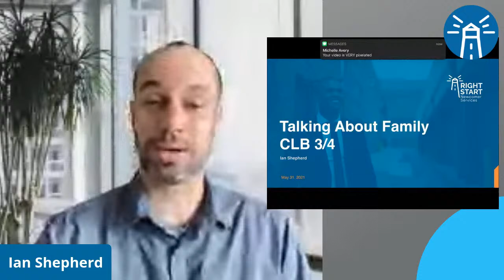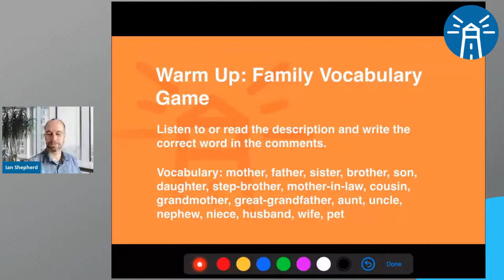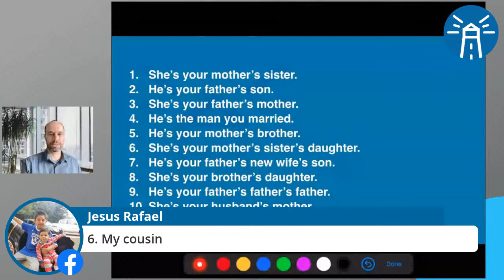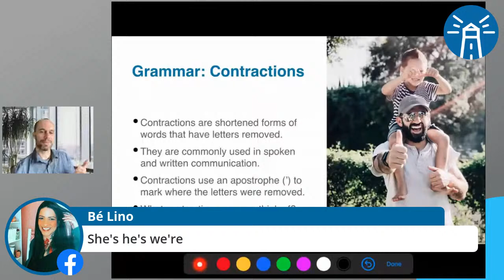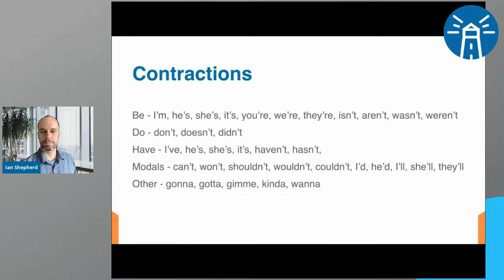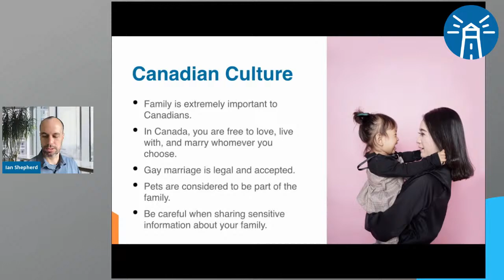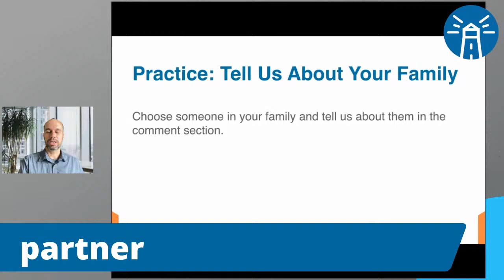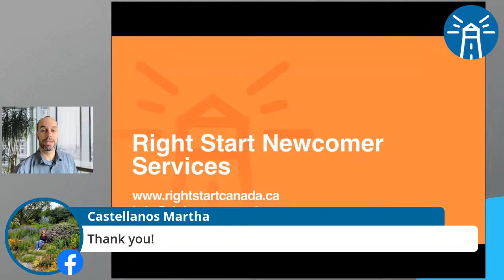Learn Canadian English - Talking about Family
Join us to practice talking about your family. For learners at CLB 3/4.

Warm up - Family Vocabulary Game
Grammar: Contractions
Canadian Culture: Family
Listening Activity: Ian’s Family
Practice: Tell Us About Your Family